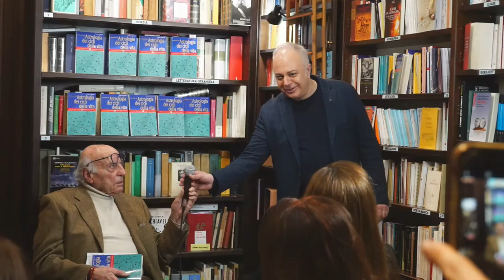Iniziazione all'astrologia dei cicli della vita - Paolo Crimaldi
La nostra vita è fatta di tappe, alcune simili per tutti, altre molto più soggettive, legate a particolari esperienze che hanno contribuito a farci maturare, a lasciarci attraversare, e superare, uno stadio esistenziale che oramai non ci apparteneva più.

In termini astrologici le prime sono legate ai cicli dei pianeti, le seconde agli aspetti dei transiti dei pianeti transgioviani rispetto ai pianeti personali, e in particolare al Sole, alla Luna e a Venere natali.
Il libro accompagna il lettore – attraverso l’integrazione delle varie teorie della psicologia del ciclo di vita, dell’antropologia e dell’esoterismo – a individuare quelle fasi della vita che rappresentano veri e propri passaggi ad altre dimensioni, a una sorta di percorso iniziatico il cui fine ultimo è quello dell’individuazione del proprio Sé.

Paolo Crimaldi è laureato in filosofia e in psicologia. Si occupa di astrologia da moltissimo tempo, dedicando gran parte delle sue ricerche all’individuazione di un linguaggio comune e alla reciproca applicazione tra questa disciplina e la psicologia. Ha pubblicato diversi libri, alcuni tradotti, tra i quali “Iniziazione all’astrologia karmica”, “Iniziazione agli amori karmici”, “Chirone: un viaggio dal passato al futuro”. Sua è la rubrica dell’oroscopo giornaliero all’interno del Mattino di RadioUno.

Evento organizzato dalla Libreria Rotondi in collaborazione con Edizioni Mediterranee.